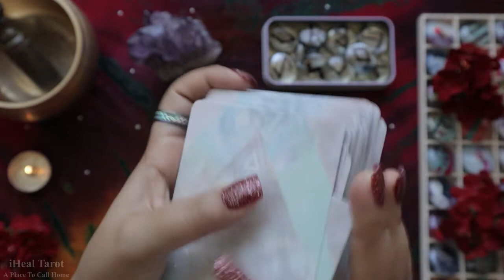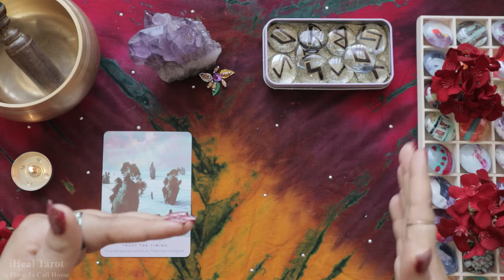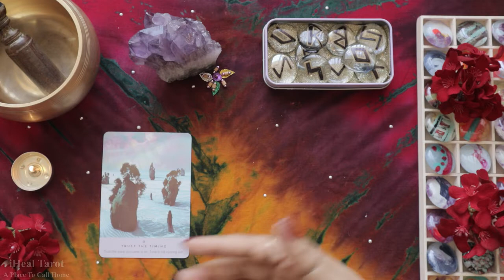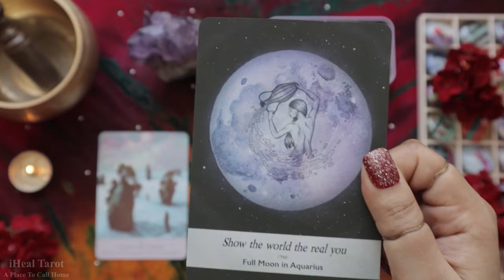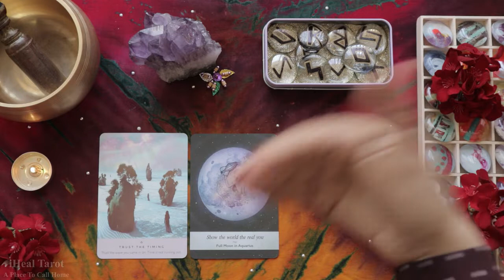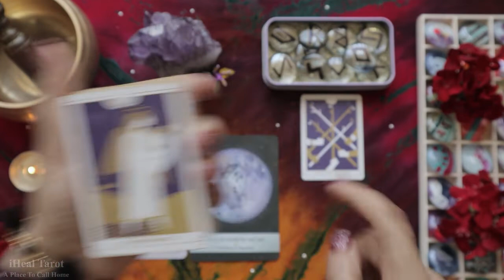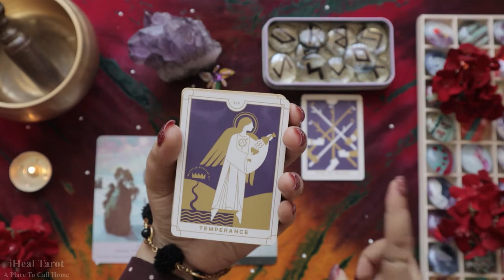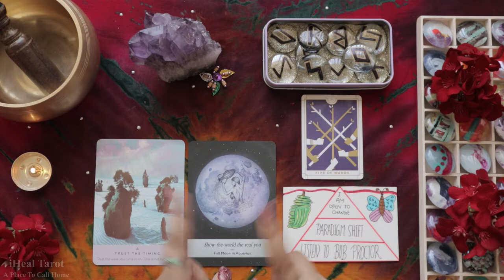CAPRICORN(मकर)WEEKLY GUIDANCE(24-31) ऊँ शांति शांति 🦄⛲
TIMESTAMPS

00:23 :STARSEED ORACLE
06:40 :MOONLOGY ORACLE
09:35 :FIVE OF WANDS
14:49 :COCOON TO BUTTERFLY(HANDMADE)

Credits:
Pexels